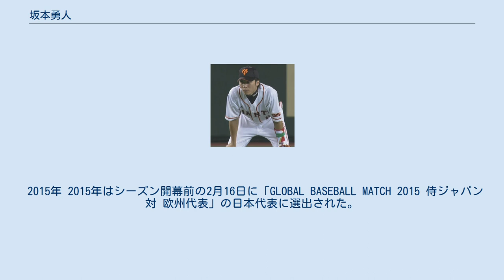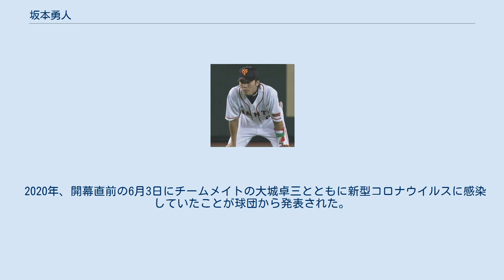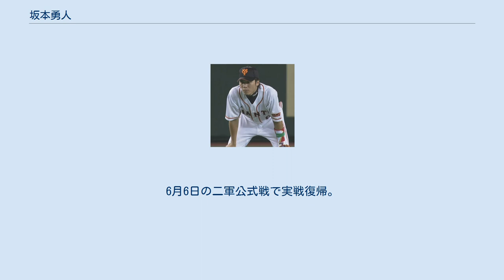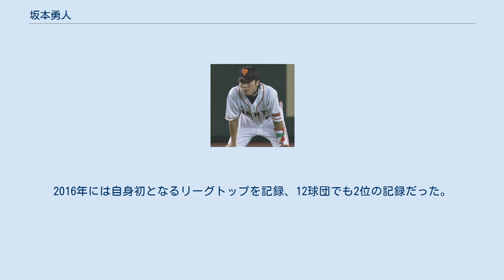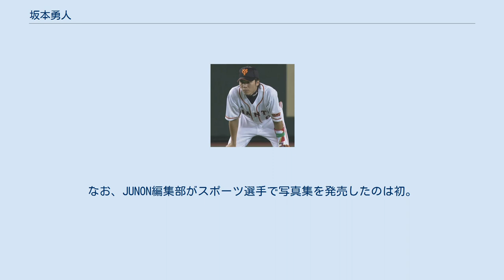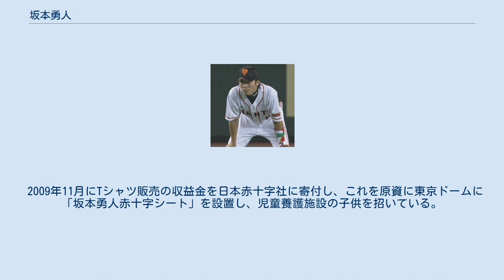坂本勇人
坂本 勇人（さかもと はやと、1988年12月14日 - ）は、兵庫県伊丹市出身のプロ野球選手（内野手）。
右投右打。
 2016年にセントラル・リーグの遊撃手としては史上初となる首位打者を獲得。
2020年には右打者としては最年少となる31歳10か月で通算2000本安打（NPB史上53人目）を達成した。
 小学1年生から野球を始める。
昆陽里タイガースでは投手として、捕手の田中将大とバッテリーを組んでいた。
伊丹市立松崎中学校時代はリトルシニアの伊丹シニアに所属。
八戸市の八戸学院光星高等学校に進学し、1年生時の秋からショートのレギュラーの座を掴み、第78回選抜高等学校野球大会にも出場。
チームは1回戦で敗退したものの、自身は3安打を記録。
 2006年9月25日に行われた高校生ドラフト会議にて、読売ジャイアンツが1巡目で堂上直倫を抽選で外したことによる再指名で坂本の交渉権が確定した。
11月5日に契約金8000万・年俸650万で契約。
入団2年目まで着けた背番号の「61」は200「6」年の高校生ドラフト「1」位に由来している。
 2007年、二軍で77試合に出場して302打数81安打、5本塁打、28打点、打率.268の成績を残した。
7月に一軍に初めて昇格し、7月12日の阪神タイガース戦で一軍初出場（代走）。
9月6日には延長戦となった対中日ドラゴンズ戦に代打で出場、決勝点となるプロ入り初安打初打点を記録した。
 2008年、巨人では松井秀喜以来の10代での開幕スタメン入り（8番・二塁手）を果たす。
4月6日の対阪神戦において一軍での初本塁打を満塁弾で記録した。
巨人で初本塁打が満塁弾となったのは1983年の駒田徳広以来25年ぶりのことだった。
19歳3か月での満塁弾というセ・リーグ最年少記録を打ち立てた。
開幕戦で二岡智宏が負傷した影響もありその後は遊撃手としてスタメン出場を続けたが、夏場には打率が2割2分台にまでさがり、代打を出されることも増えたものの、二岡の復帰後も遊撃手の位置を譲ることはなく全試合スタメン出場を果たした。
打率.257、8本塁打、43打点の成績を残した。
高卒2年目での全試合スタメンは中西太、清原和博に続いて史上3人目（セ・リーグでは初）。
オールスターゲームにも初出場し、第2戦で初安打を記録。
埼玉西武ライオンズとの日本シリーズ第7戦では西口文也から本塁打を放つ。
10代での日本シリーズ本塁打は当時西武だった清原以来22年ぶり。
坂本自身は日本シリーズでは打率1割台と不振でチームも日本一を逃したが、前述の日本シリーズでも本塁打を放つなど、存在感を示し、大きく成長した一年となった。
オープン戦・公式戦・オールスター戦・クライマックスシリーズ・日本シリーズの172試合全てに出場した。
新人王は同僚である山口鉄也に譲ったが（坂本は次点）、巨人では高橋由伸以来10年ぶりにセ・リーグ会長特別表彰（新人選手特別賞）を受賞した。
 2009年8月18日、東京ドームにて 2009年、8番・遊撃手として2年連続での開幕スタメン出場を果たす。
4月は主に下位打線での出場だったが、5月2日の対阪神戦では藤川球児からの決勝弾を含む1試合2本塁打を放つなど4割近い打率をキープする好調ぶりを受け、5月6日以降は1番打者として定着。
しかし7月に腰痛を発症、強行出場し続けるも打率は低迷の一途を辿り、球宴直前の7月20日からの対横浜DeNAベイスターズ戦3連戦を欠場した。
これで前年の開幕戦から続いていた連続試合出場記録は226試合で途切れた。
最終的に目標だった20本塁打には到達しなかったものの、4月以降一度も3割を切ることなく最終的に打率.306（リーグ4位）を記録。
高卒3年目以内の3割到達は史上11人目（球団では川上哲治、千葉茂以来3人目）の快挙。
青木宣親、トニ・ブランコに並び最多得点を記録し、自身初となるベストナインに選出された。
 2010年、主に1番打者として全試合フルイニング出場を達成。
前年より打率こそ下がったものの、本塁打が大幅に増加し、巨人の遊撃手で最多となる31本塁打を放った。
高卒4年目以内の30...